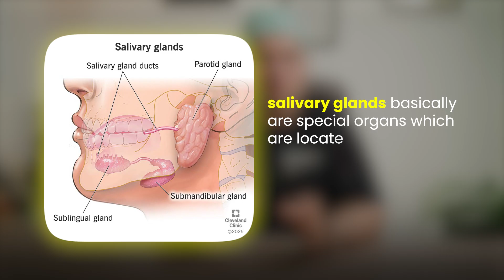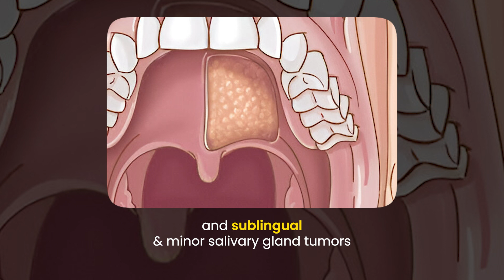salivary gland cancer | Dr. Prasad Kasbekar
"Salivary Gland Cancer: Causes, Symptoms, and Treatment Options"
We are also on most of the social media platforms :